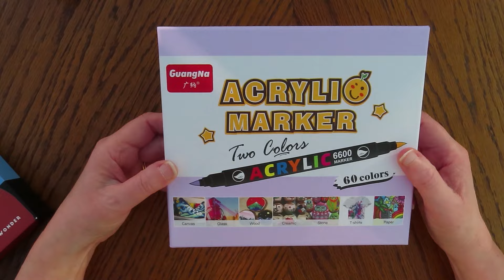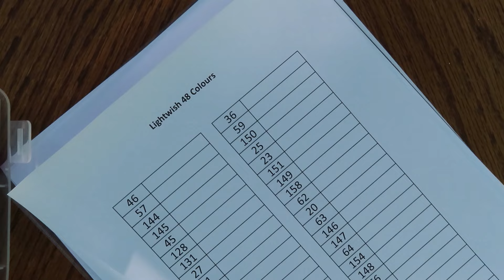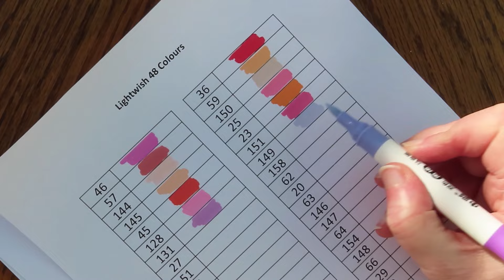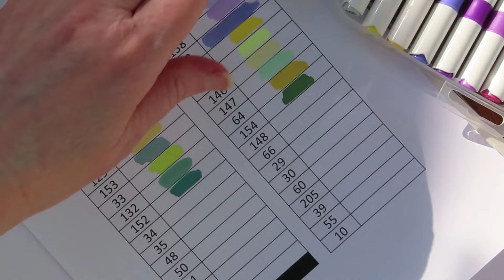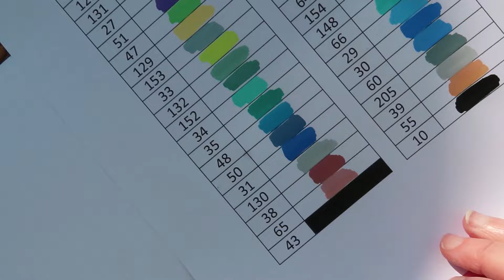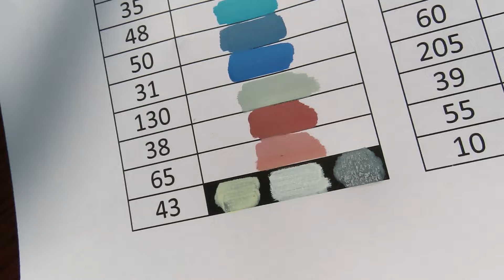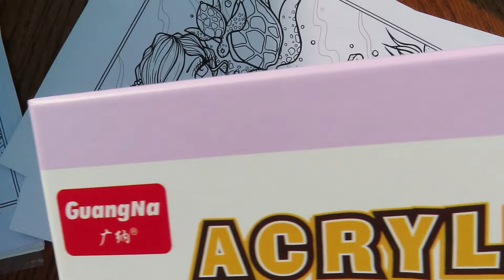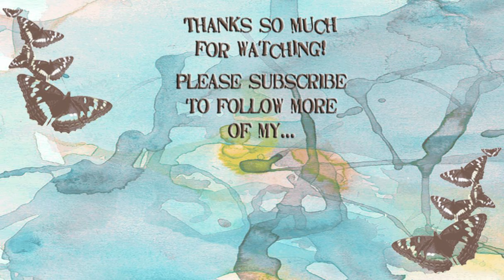Acrylic Markers from Lightwish || Swatch & Review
I was contacted by Lightwish with regard to reviewing this set of double-ended brush tip Acrylic Markers, this is my review!

Amazon Link to Markers

Thank you for supporting my channel. Your views and comments are really appreciated xx